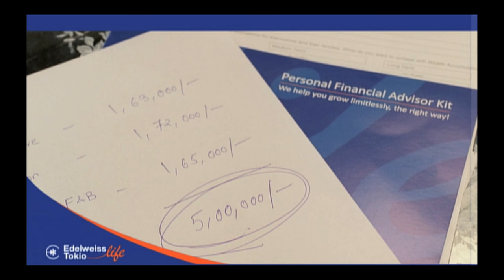Irrfan Khan: Spell of the story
In conversation with Lakshmi Pratury, renowned actor Irrfan Khan muses on the magical spell that a great story casts over actors and audiences alike. In this wide-ranging chat, he also reveals a soft spot for street sports and recounts the heart-stopping experience of finding himself face-to-face with a tiger in the wild.

ABOUT IRRFAN KHAN:
Sahabzade Irrfan Ali Khan also popularly known as Irrfan Khan is an Indian actor in film, television and theatre. Khan has spread his acting prowess beyond India and is today one of the celebrated Indian faces internationally. Khan has won three Filmfare Awards, a Screen Actors Guild Award, and an Independent Spirit Award nomination. In 2011, he became a recipient of the Padma Shri, the fourth highest civilian award in India. He has appeared in more than 30 films in Bollywood, to name a few remarkable roles of the actor are Paan Singh Tomar, Haasil, Life in a metro, Gunday, Maqbool, and Haider.

Khan is probably India's most successful export to Hollywood, having tasted success with experimental roles in several critically acclaimed films such as e The Namesake, New York, I Love You, A Mighty Heart, The Darjeeling Limited, Slumdog Millionaire, The Amazing Spider-Man, Life of Pi, and Jurassic World, and in the HBO series In Treatment. Khan recently shot for his two upcoming international projects: Dan Brown's Inferno and another Japanese-American TV series.

Khan's film Piku was one of the most appreciated films of the year 2015 for which he also received a best actor's award at the Indian Film Festival. He was also marked as the first "Million Dollar Khan" in Bollywood with worldwide success of his Hollywood film Jurassic World. We would also be seeing him wooing audience in his forthcoming films Jazbaa and Talvar.

Khan was born and brought up in Jaipur, India. He was born into a Muslim Nawab family. He was studying for his M.A. degree when he earned a scholarship to study at National School of Drama (NSD) in New Delhi in 1984.